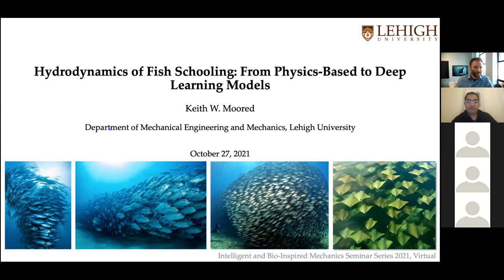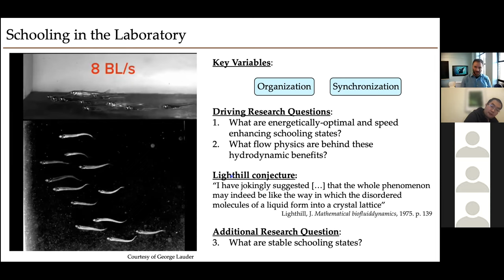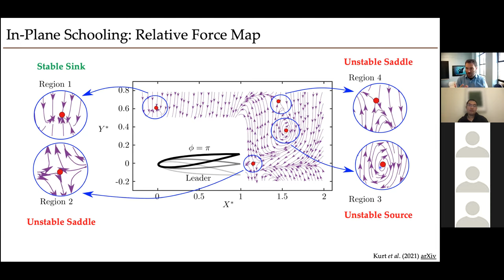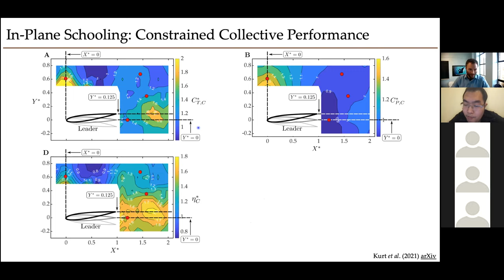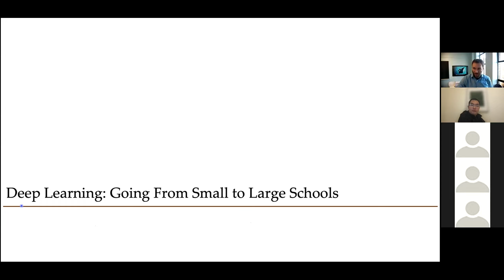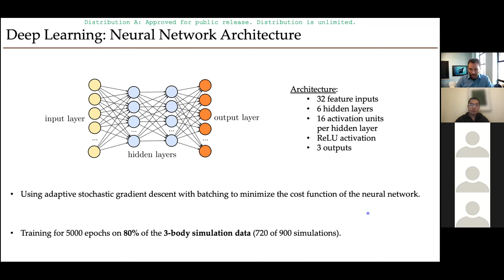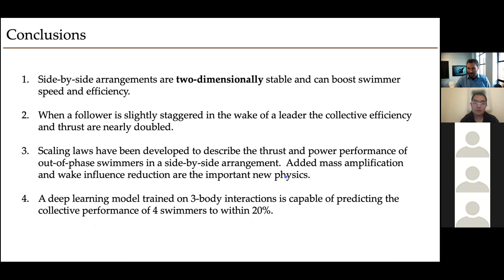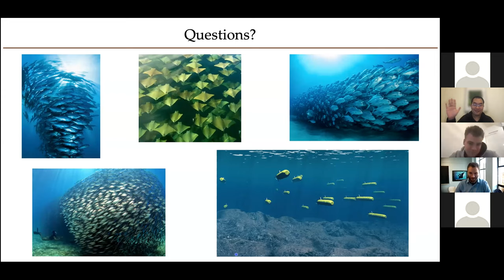Hydrodynamics of Fish Schooling: From Physics-Based to Deep Learning Models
IBiM Seminar: Hydrodynamics of Fish Schooling: From Physics-Based to Deep Learning Models by Dr. Keith Moored